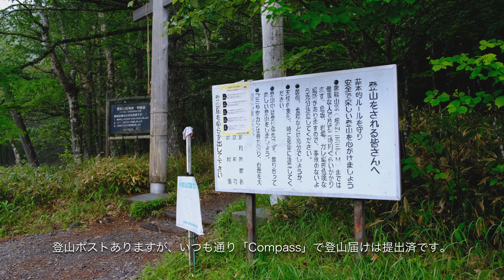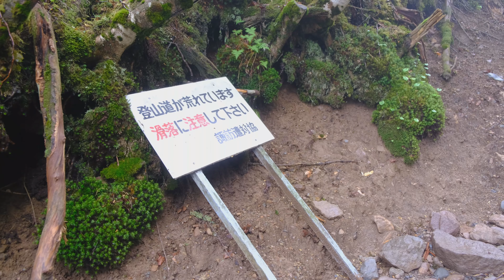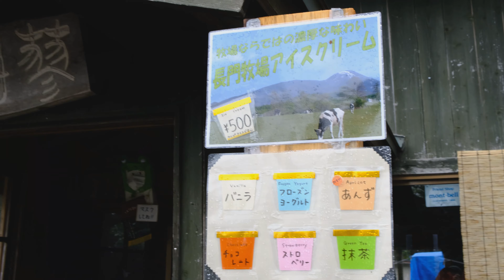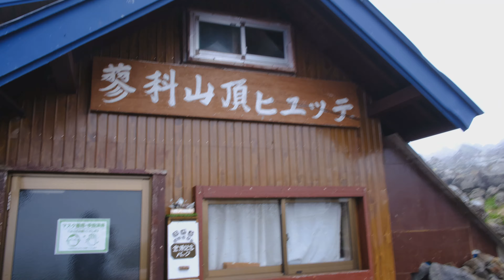蓼科山七合目一ノ鳥居登山口（長野県茅野市/北佐久穂郡立科町）JUN2021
今回は、蓼科山七合目一ノ鳥居登山口からの人気コースをご紹介します。
蓼科山は八ヶ岳連峰の北端に位置する独立峰で、諏訪富士とも呼ばれる綺麗なすり鉢状の山容の山です。南からの女乃神茶屋登山口と北西からの七合目登山口、北東の大河原峠口など多彩なルートが魅力です。
頂上付近は広く火口跡になっており、蓼科神社奥宮が祀られています。